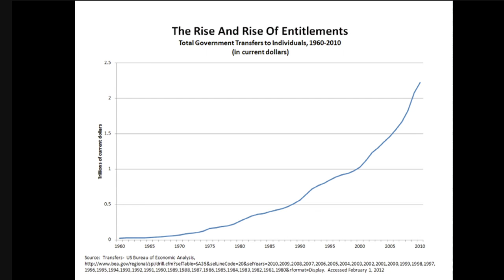Nicholas Eberstadt: Government transfers change how we view citizenship